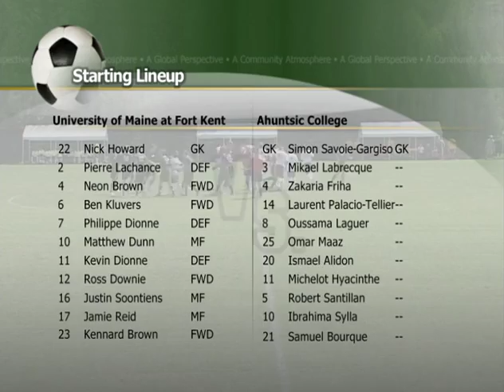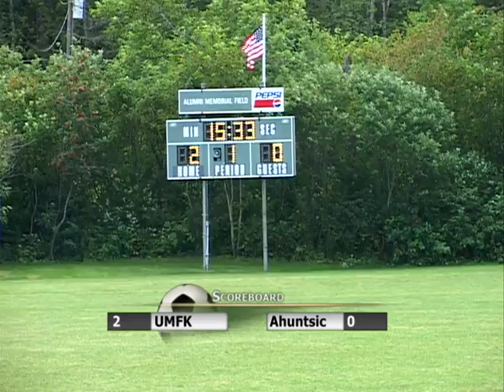UMFK Men's Soccer vs. Ahuntsic College - August 23, 2013